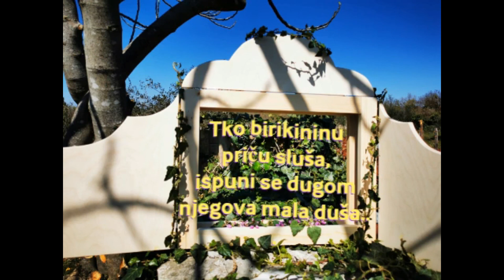Dječje priče "Crvenkosica u šumskoj avanturi", 10.04.2020. (Udruga Birikina Pula)